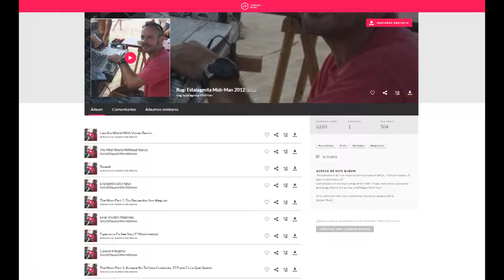Laurikis World With Voices Remix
Recopilatorio de mis mejores temas hasta el 2012... Felices Fiestas...!!! Que lo disfrutéis...!!!
Compilation of my best songs until now!  I hope you enjoy it.Seasons greetings, Merry Christmas and Happy New Year!

Une collection des mes meilleures chansons jusqu'à 2012.
Joyeux Nöel!